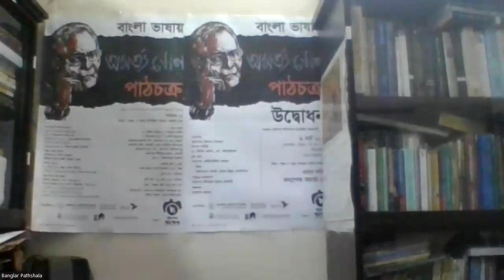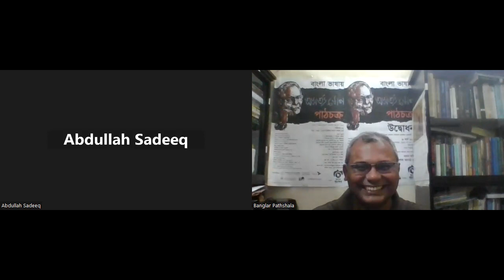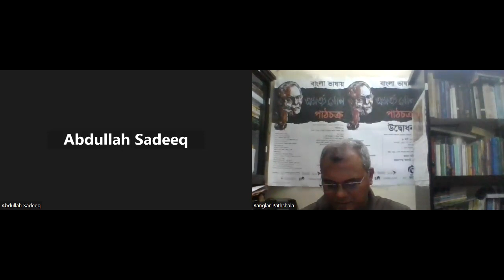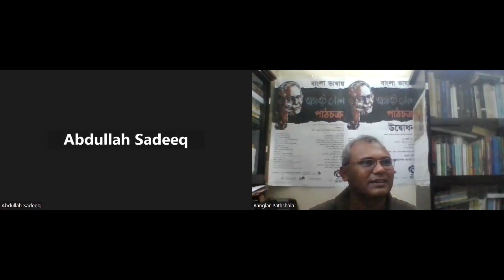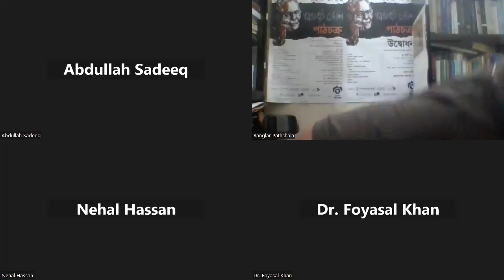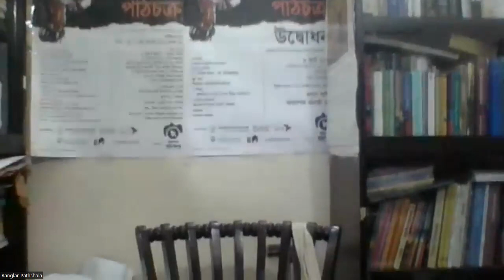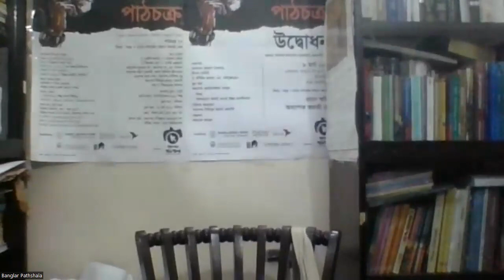BPF's Study Circle#13: Manik Mia Study Circle: Democracy and Development: Lec-8: Mr.Andalib Rashdi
On Democracy and Development in Bangladesh: Are There  Any Trade-Offs? Speaker: Mr. Andabib Rashdi

With great pleasure and enthusiasm, we extend this invitation to you for an exceptional educational opportunity - the "Banglar Pathshala Tofazzal Hossain Manik Mia Study Circle."

Tofazzal Hossain Manik Mia was a pioneer of independent journalism in Bangladesh (the former East Pakistan period), and his contributions to the field have been widely recognized both nationally and internationally. His commitment to journalistic ethics and principles, as well as his dedication to promoting democracy and human rights, made him a true leader in the profession. It is fitting that we celebrate his legacy and the impact of Daily Ittefaq on the media landscape in Bangladesh and beyond.

In collaboration with the esteemed Daily Ittefaq, the Bangla Pathshala Foundation is proud to announce the commencement of "BPF’s Study Circle #13: Tofazzal Hossain Manik Mia - Exploring Freedom and Democracy." This unique four-month course is designed to delve into the life, work, and visionary ideas of Mr. Tofazzal Hossain Manik Mia, the pioneer and founder of Daily Ittefaq.

Renowned scholars, journalists, and experts will conduct insightful sessions on various subjects related to Manik Mia's contributions and the socio-political landscape during his time. The classes will be held online every Saturday from 4 PM to 8 PM, starting from September 23, 2023, until December 2023.

The topics covered during this course will include Mr. Manik Mia's life and work, his concept of democracy, and his significant book discussing 20 years of Pakistani politics, and his influential role in shaping the socio-political dynamics of Bangladesh.

We have limited seats available, and registration is open until September 22, 2023. The registration fee for this remarkable learning experience is a nominal amount of BDT 99/-. To secure your spot, simply register online at bpathshala.org